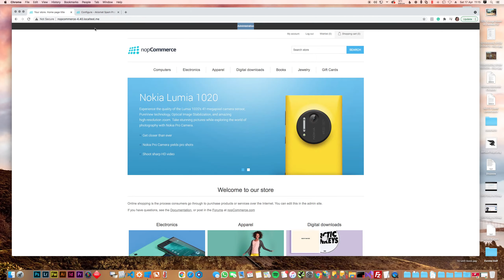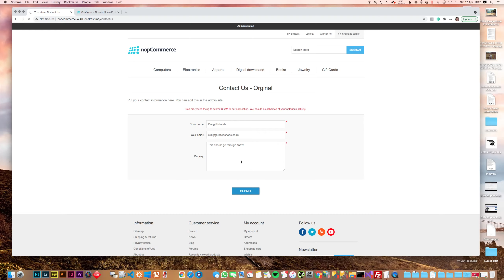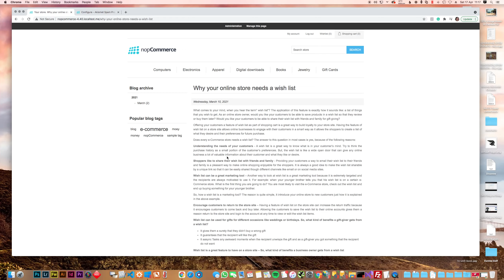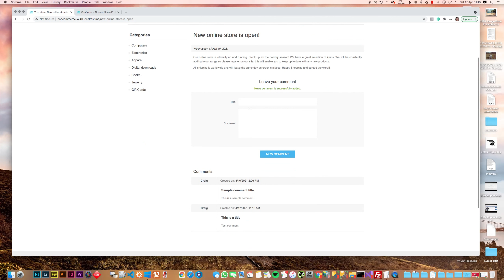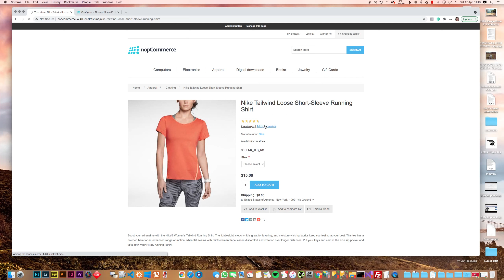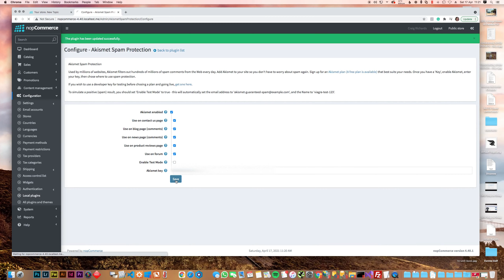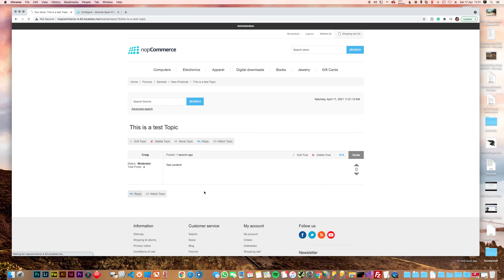nopCommerce - Akismet Spam Protection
Used by millions of websites, Akismet filters out hundreds of millions of spam comments from the Web every day. Add Akismet to your nopCommerce site so you don't have to worry about spam again. Sign up for an Akismet plan (A free plan is available) that best suits your needs. Once you have a 'Key', enable Akismet, enter your key, then chose where to use spam protection.